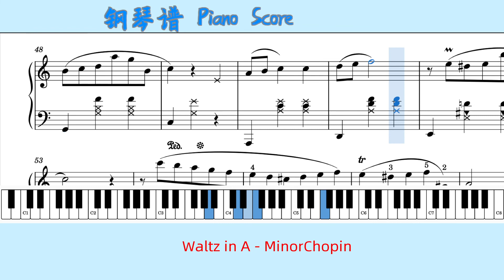Waltz in A - MinorChopin🎹Piano Score钢琴谱 指法